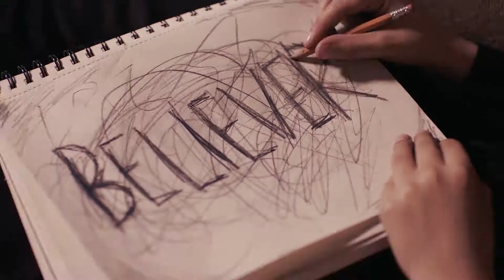Adobe Make the Cut - Believer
Edit of the official Imagine Dragons - Believer music video footage for the Adobe - Make The Cut competition. Our entry for the Adobe Make The Cut Video Editing Contest.

All footage and audio of Adobe and Imagine Dragons.

Liquid Filmproduktion Tübingen
Inhaberin: Caroline Rosenau